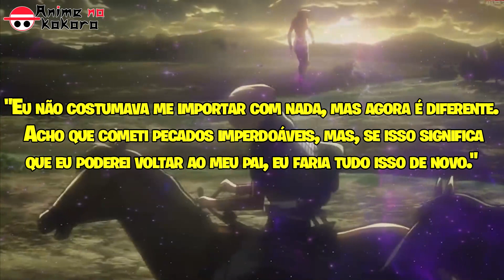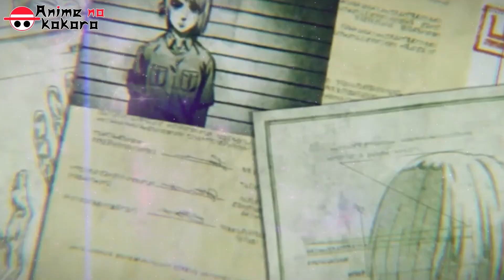A HISTÓRIA DA ANNIE (A VERDADEIRA LINHAGEM SANGUÍNEA DE ANNIE) Attack On Titan | Anime No Kokoro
HISTÓRIA DA ANNIE (A VERDADEIRA LINHAGEM SANGUÍNEA DE ANNIE) Titã Fêmea | Anime No Kokoro

✍ APRENDA A DESENHAR SEUS PERSONAGENS FAVORITOS, COM SUPORTE E GARANTIA DE SATISFAÇÃO

🚩 Mande sua pergunta, dúvida ou sugestão no instagram: @canal.ank
RESPONDO TODO MUNDO! 😁

🎬 Neste vídeo eu vou falar sobre Annie.
Annie Leonhart
Suas habilidades excepcionais com espadas e combate desarmado lhe renderam o 4º posto, mas ela também é conhecida por ser solitária, que luta para não trabalhar com os outros.

Ela possuía a habilidade de se transformar em uma Titã conhecida como Titã Fêmea. Treinada desde criança por seu pai adotivo, ela foi selecionada como uma das guerreiras de Marley. No ano de 845, ela é enviada em uma missão para recuperar o Titã Fundador , junto com seus companheiros Guerreiros Reiner Braun , Bertolt Hoover e Marcel Galliard. Como a Titã Fêmea, ela atua como uma grande antagonista antes de sua derrota, momento em que ela se cristaliza e é deixada em estado de coma. Ela foi mantida no subsolo sob custódia aproximadamente quatro anos antes de escapar durante uma batalha entre os militares , os Yeagerists e as forças de Marley.

ESRB CONTENT RATING: TEEN
Titles rated T (Teen) have content that may be suitable for ages 13 and older. Titles in this category may contain violence, suggestive themes, crude humor, minimal blood, simulated gambling, and/or infrequent use of strong language.